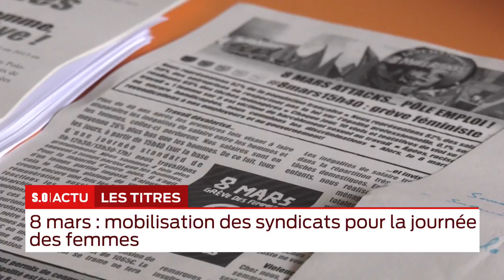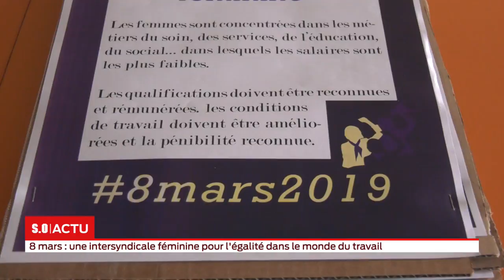La grande édition Mercredi 06 Mars